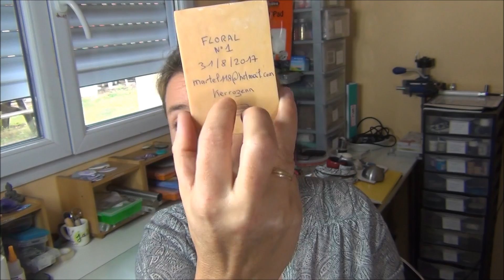POLYMER ARTIST CARD CROSSING / ATC 100% POLYMERE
HELLO, je vous propose une nouvelle aventure, la réalisation et l'échange de cartes 100% réalisées en pâte polymère, fimo, pardo ,kato,sculpey,cernit avec tous les matériaux et les techniques que vous avez envie d'utiliser.
Je vous propose aussi un groupe facebook si vous souhaitez partager et échanger vos cartes,je vous invite à en parler à vos communautes et amis pour pouvoir échanger avec plein de créateurs et de créatrices.

groupe facebook :
Polymer artist card crossing / ATC 100% polymère
si vous souhaitez m'envoyer une carte ATC polymère,je vous invite à me contacter par mail, si vous souhaitez juste m'envoyer une photo pour apparaître dans une video diaporama ATC 100% polymère, envoyez moi une photo à l'adresse mail:

Rappel ATC 100% polymere:
*-+Rappel: format 89x64mm
Mention:
nom de l'oeuvre
numéro si série (ou numéro de fabrication)
date de la réalisation
coordonnées nom ou pseudo,adresse ou mail
signature

N'oubliez pas en cliquant sur la petite cloche 🔔 vous serez averti dès qu'une vidéo est en ligne  et  un petit pouce vers le haut, ça fait toujours plaisir 👍

si tu refais un de mes tutos n'hésite pas;) non plus

si tu veux connaître plus de choses sur la chaîne et entrer dans la communaute kerrozenn Youtube c'est par içi aussi :

merci à tous sans votre soutien la chaîne ne serait rien :)
vous êtes mes petits moteurs .
Rozen